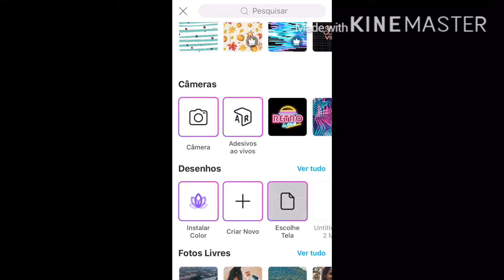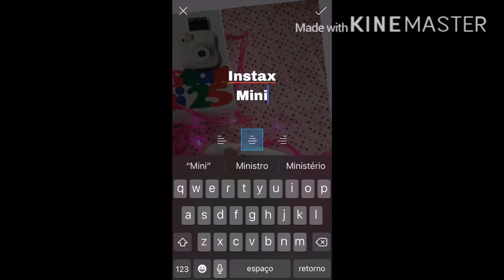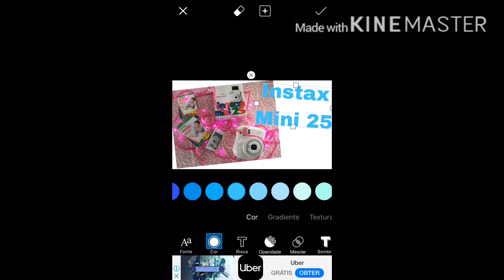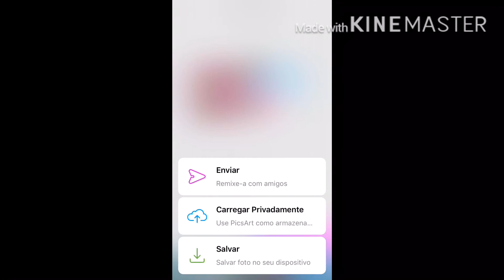Como usar o Picsart para fazer Tag e capas para vídeos do YouTube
Quer aumentar suas views? Chegou a hora de criar tags para seus vídeos, vamos aprender?? Usando o Picsart você pode criar tags atrativas e assim as pessoas poderão visualizar seu conteúdo, senhor bom, as views aumentam!! Bora lá!